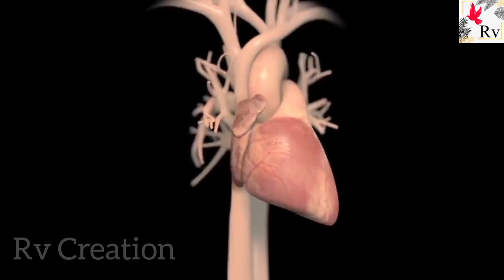குரங்கோட இதயத்த மனிதனுக்கு பொருத்தினால் என்ன ஆகும்? | Real Story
ஒரு சிறு குழந்தை ஒன்டுக்கு குரங்கோட இதயத்த பொறுத்துருக்காங்க அந்த கொழந்த operation பண்ணி 21 நாளுக்கு அப்புறம் குரங்கோட இதயம் set ஆகலன்னு இறந்து போயிருக்காங்க.